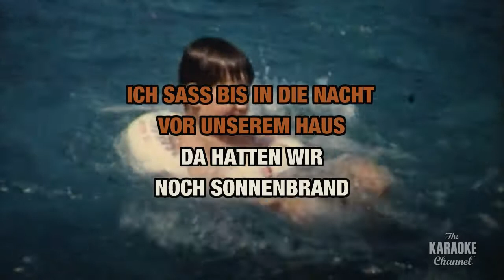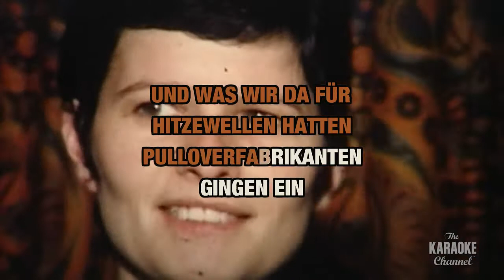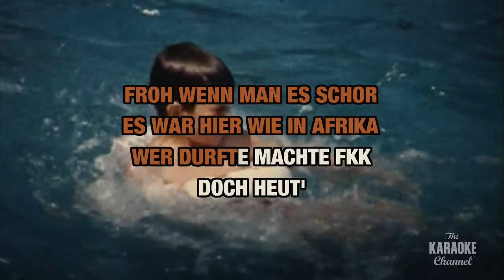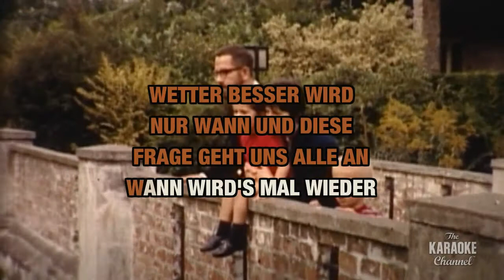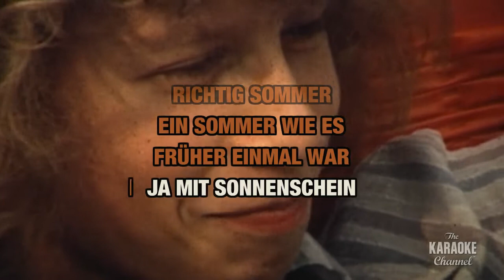Wann wird's mal wieder richtig Sommer : Rudi Carrell | Karaoke with Lyrics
Sing Wann wird's mal wieder richtig Sommer : Rudi Carrell wherever you go with the Stingray Karaoke mobile app.

Or build your own personal karaoke library by downloading an MP4 of Wann wird's mal wieder richtig Sommer : Rudi Carrell from the Karaoke Store